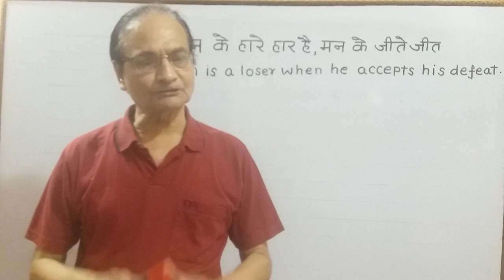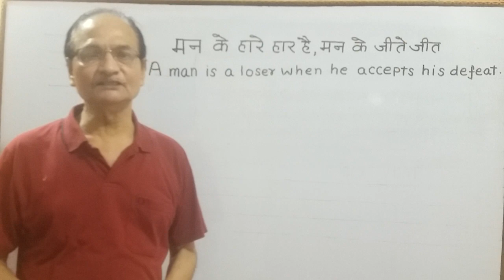मन के हारे हार है,मन के जीते जीत-PROVERB FROM HINDI TO ENGLISH WITH EXPLANATION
PROVERB From Hindi To English with Explanation